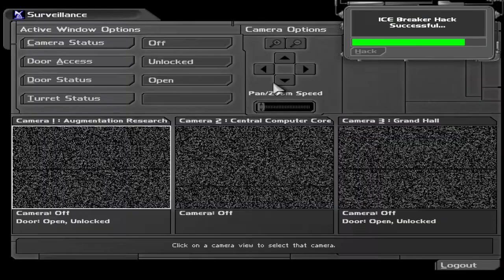Deus Ex Versalite 1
switch off save name is perfect xD